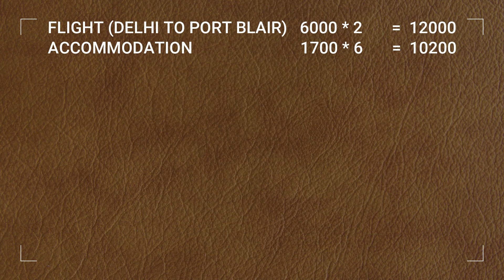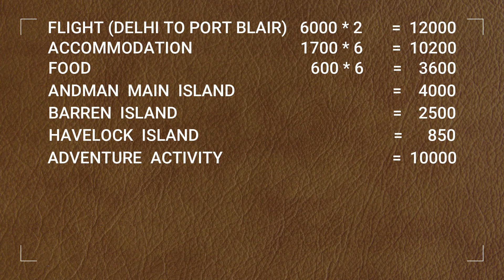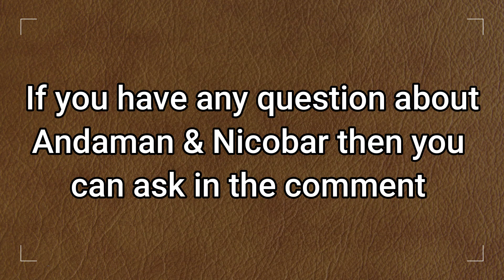Budget and Planning Of Andaman & Nicobar / Travel Expenses / Tourist / Tourism / Havelock Island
dosto mene is video me andaman & nicobar me minimum travel expenses btaya he ,,,,,,

agr aapka andaman & nicobar se juda koi swal he to aap comment me puch skte he ,,,